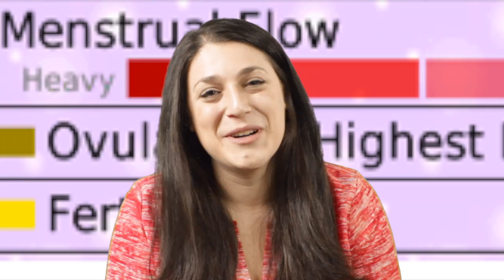YOU FORGET Call Service - Commercial Parody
created by soren & jolles

Diane - Jessie Jolles
Tracy - Tracy Soren
Boyfriend - Dan Masso

Director of Photography - Matthew Santiago Torres
Assistant Director of Photography - Dan Masso